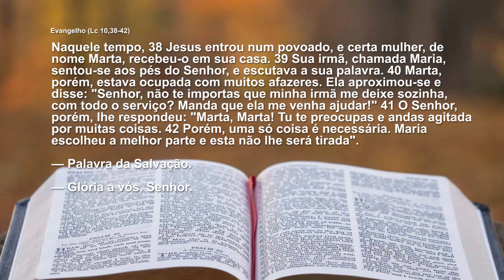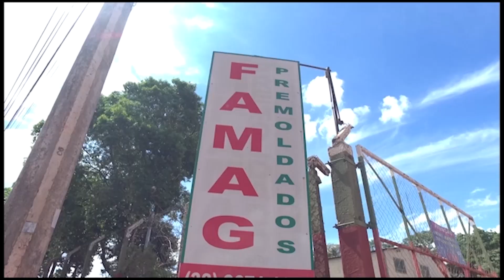PALAVRA DO DIA COM PADRE MARCOS | 08 10 2024